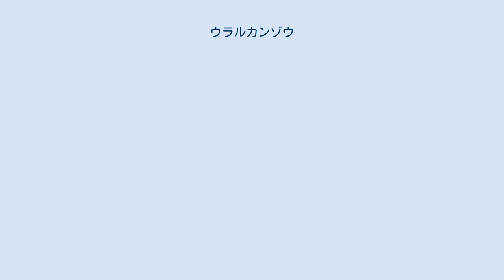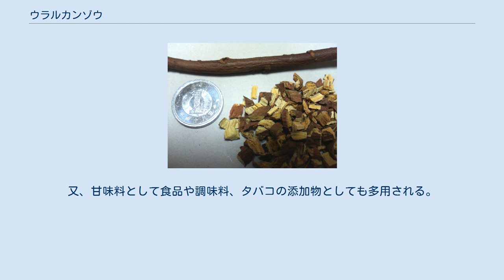ウラルカンゾウ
生のストロン（上）と乾燥・裁断されたウラル甘草（右） ウラルカンゾウ（ウラル甘草）は、マメ科カンゾウ属の1種で、（広義の）甘草に含まれる。
別名トウホクカンゾウ（東北甘草）。
 原産地は中国東北部とされている。
 日本薬局方においては、ウラルカンゾウ（別名東北甘草、学名G. uralensis）またはスペインカンゾウ（別名西北甘草、リコリス、学名G. glabra）の甘草が基原植物とされており、グリチルリチン（グリチルリチン酸）2.5%以上を含むと規定されている。
 スペインカンゾウとウラルカンゾウの外見上の違いは、どちらも羽状複葉であるがスペインカンゾウは小葉の形が細長い小判型（長卵形）をしている。
対してウラルカンゾウはスペインカンゾウより小葉は丸みを帯びており株によっては尖葉の形がスペード型になっている場合もある。
個体差はあるが同じ土壌に植えた場合、総じてウラルカンゾウよりスペインカンゾウの方が背丈が高く育つことが多い。
 ウラルカンゾウは固体によっては葉から粘りのある甘い汁を分泌するものもある（手で葉に触るとべたつく）。
 日本では主に中国から輸入しているが、中国政府は2000年ごろより土地の砂漠化を理由に甘草の輸出を制限するようになり、甘草の取り扱いを許可制とした。
日本の漢方薬企業大手のツムラは、甘草の日本国内での大規模栽培を行い、中国産からの切り替えを始めている。
また、日本の製薬企業によるオーストラリアでの本格的な栽培も行われている。
 日本国内でも栽培可能だがウラルカンゾウ・スペインカンゾウいずれも種子の発芽率はあまり良くない。
発芽しても初期の成長がかなり遅い上に土壌の過湿に弱い。
ストロン（走出茎）は数センチ毎に節があり芽が付いているのでストロンを切り離して植えつけたほうが成長が早い。
 ストロンは地中で株元から伸び始めた当初は表面が白いが時間の経過と共に茶色くなって木の枝のような色になる。
ハーブや生薬として利用する時は乾燥させるが生の状態でかじっても甘味を感じる。
 5～6月に紫色の花が開花する事もあるが、日本の気候では開花結実しにくいとされている。
 根茎、ストロン（走出茎）を乾燥してハーブや生薬原料として利用される。
又、甘味料として食品や調味料、タバコの添加物としても多用される。